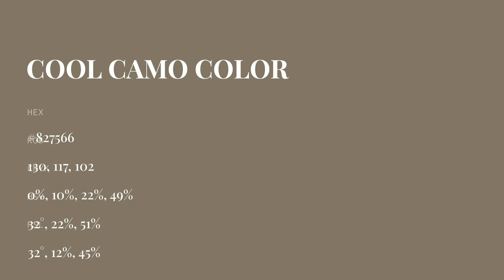Cool Camo color #827566 hex color - Brown color - Cool color 827566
What color is Cool Camo ? #827566 hex color - Brown color - Cool color 827566

Hex #827566 Color Code is also known as Cool Camo color.